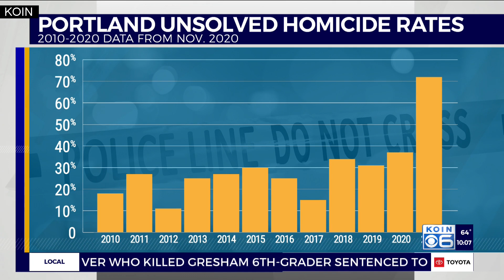Number of unsolved Portland killings jumps in 2021